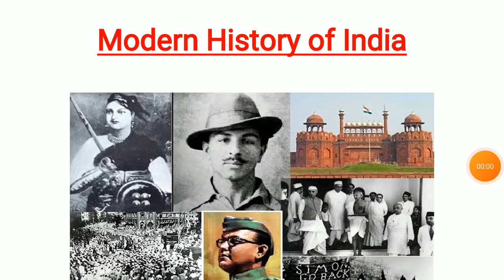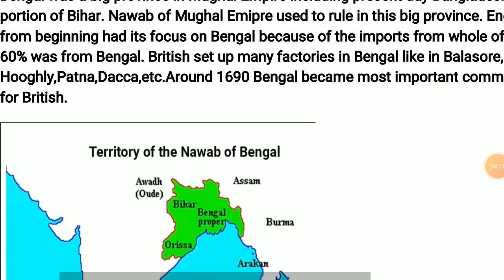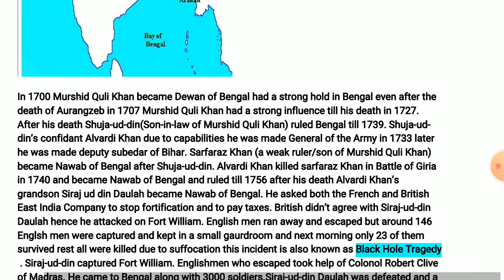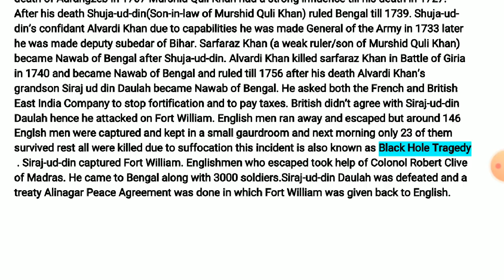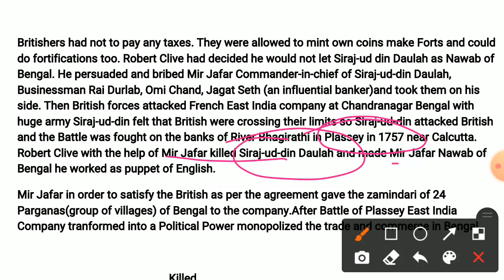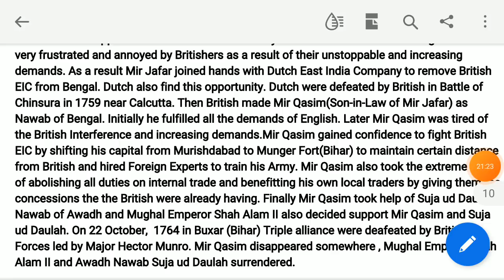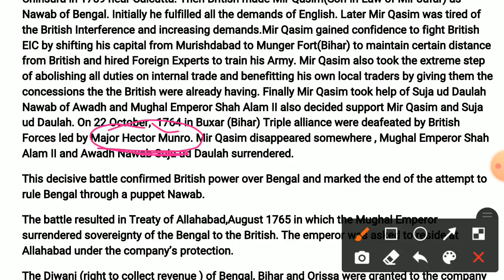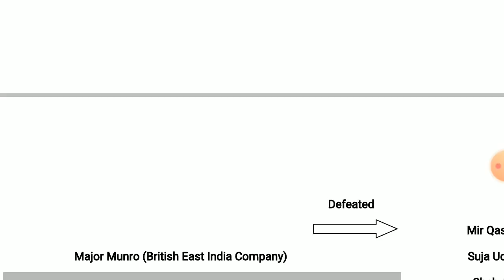Lec 4 - Expansion of British (Battle of Plassey and Battle of Buxar) || History by Ankush Ma'am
Lec 5 - Governor General - Part 1 || History by Ankush Ma'am